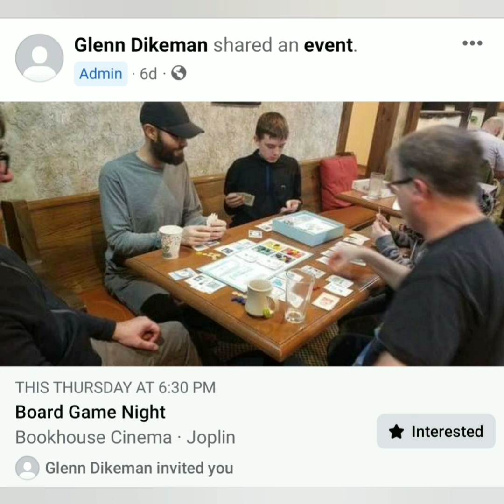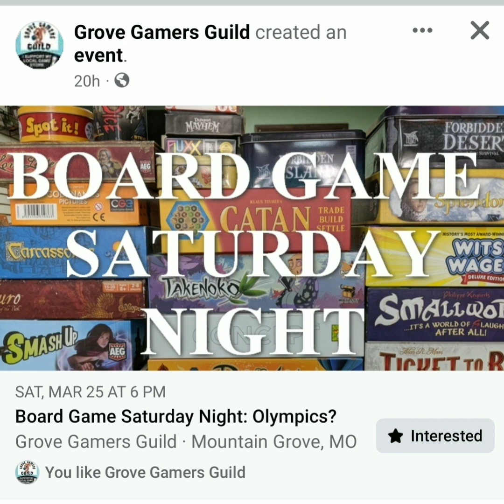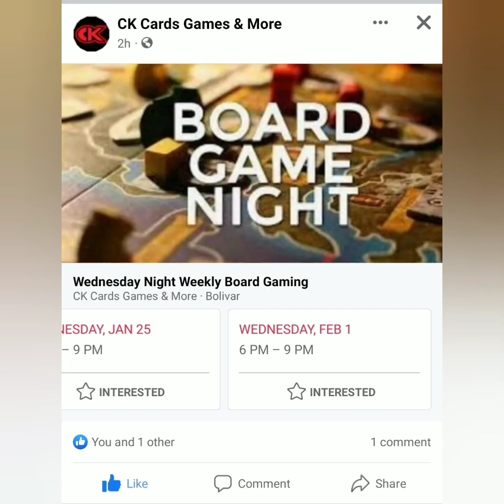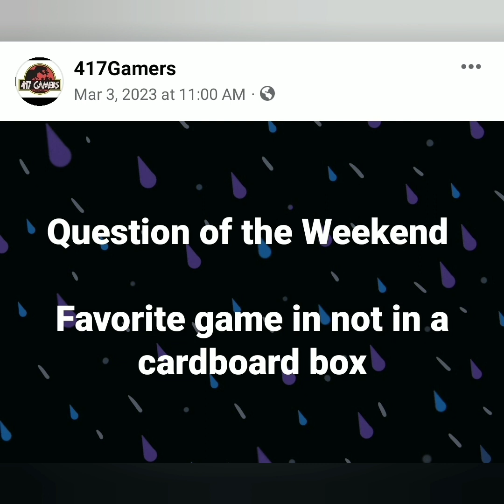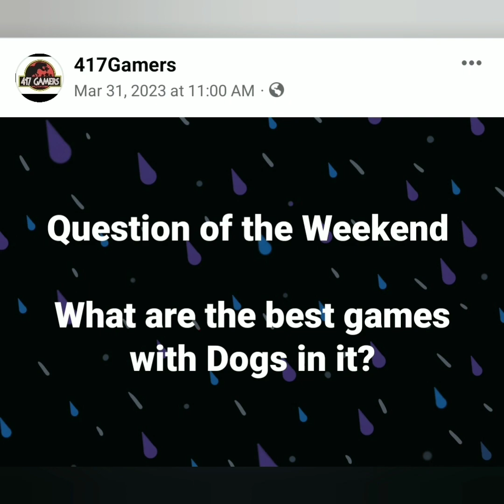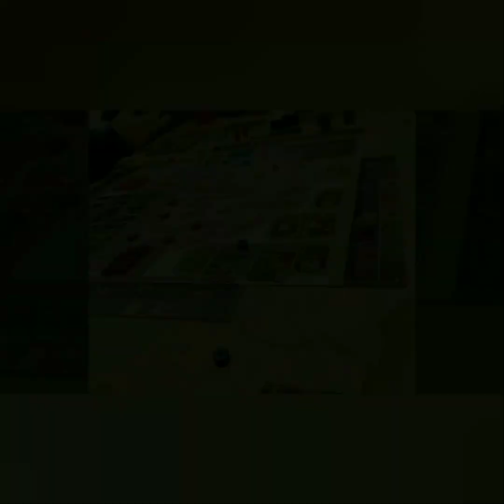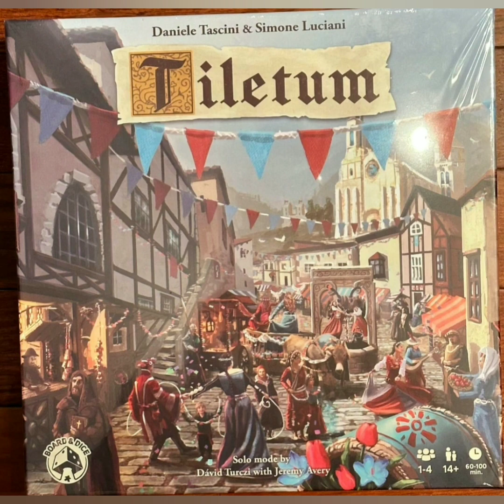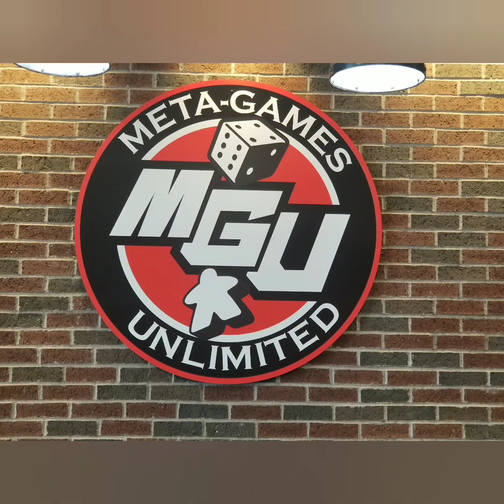411 From 417Gamers March '23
411 from the 417Gamers March 2023

Game Days

3-2 Thursday, March 2nd

Joplin Gamers First Thursday of the month
Bookhouse Cinema 630-9pm (Joplin, MO)

3-11 Saturday, March 11th

Joplin gamers Saturday gameday
Chaos Brewing Company 1pm to 5pm (Joplin, MO)

3-14 Tuesday, March 14th

Pi Day with MoonCityCon & 417Gamers
Meta Games 630 to close (Springfield, MO)

3-15 Wednesday, March 15th

Puzzle night & Board Game Night at Holdfast Brewery
Holdfast Brewery (Springfield, MO)

3-19 Sunday March 19th

Joplin Gamers 3rd Sunday of the month.  Bookhouse Cinema 4pm to 9pm

3-25 Saturday, March 25th

Board Game Saturday Night: Olympics?
Grove Guild Gamers (Mnt Grove, MO)

Tuesdays

Branson Dragon (Branson, MO)

Wednesdays

C&K Cards Games and More (Bolivar, MO) 6 to 9
Neverending Games (Marshfield, MO)

Thursdays

Meta-games Unlimited (Springfield, MO) 6pm to close

Fridays

Branson Board Game Cafe Meet and Play Events(Branson, MO) starts at 6:30pm

Saturdays

Haven Games (Nixa, MO) 5pm to close

Music notes